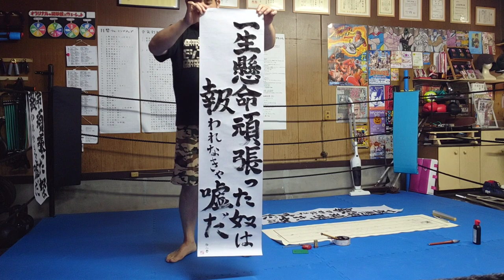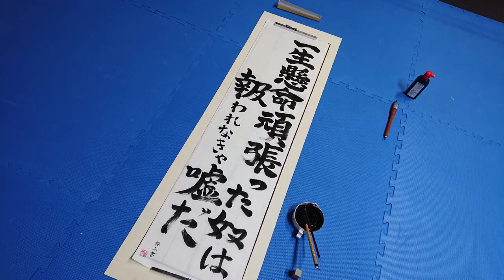大谷晋二郎選手の言葉を書く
大谷選手がプロレス会場に現れて挨拶をされていた動画には思うところがありました。色々と書きたいのですが、私なんかは好き勝手に語るような資格はありませんので、書に書いてみました。

一つだけ思い出がありまして、２００１年１２月の大日本プロレスの横浜アリーナ大会、大谷晋二郎ＶＳ関本大介の際に、私は練習生としてリング周辺でセコンド業務をしておりまして、大谷選手の試合を間近で見る機会がありました。
当時の大日本プロレスでは大きな選手が多数在籍しておりましたが、メジャー出身の大谷晋二郎選手の一つ一つの技の当たりの強さに驚いた記憶があります。

とりあえず、一言だけ。応援します。